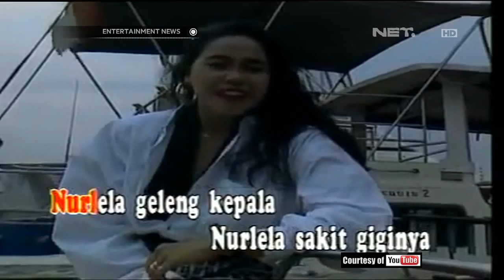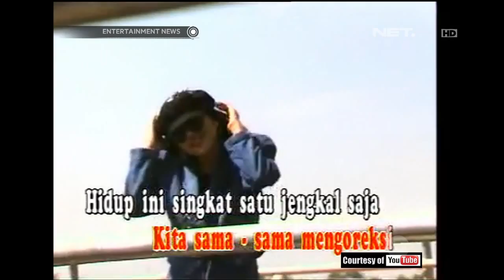Reuni Vina Panduwinata dengan personil Rumpies